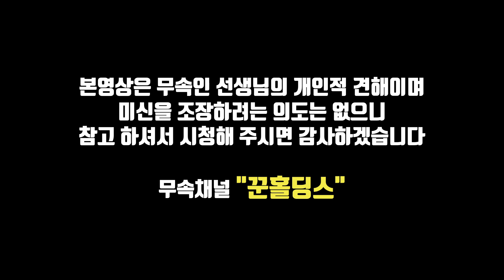[칠성암 매화보살]🌈"살풀이"란? 인간 동토살⭕살을 풀어주는 의식에 대하여 알려드립니다 💦칠성암 매화보살💦 : 상담 010-7740-4446🔷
💦동지맞이,삼재풀이 행사 안내💦
1. 내용 : 동지맞이,액막이.홍수막이,삼재풀이 접수를 합니다.
2. 비용 : 1인당 10만원
3. 준비물 : 속옷한벌(속내의,팬티),양말,손톱,발톱,머리카락(조금씩필요)
4. 대상자 주소,생년월일(음력),이름
5. 행사일정 : 2022년 12월 22일에 실시 (자세한 일정은 문의)
🔷액막이,살풀이,삼재풀이,홍수맥이에 대하여 알아봅니다🔷인천 칠성암 매화보살🔶인천유명한무당📞상담문의 : 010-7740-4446 인천 미추홀구 제일로 31 (상가2층) 213호 (도화동 삼라 마이다스)